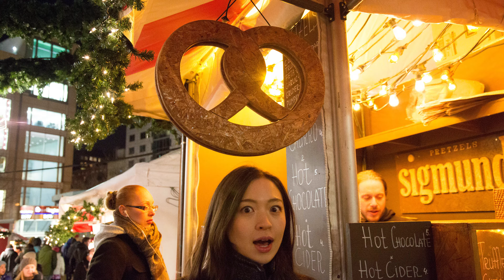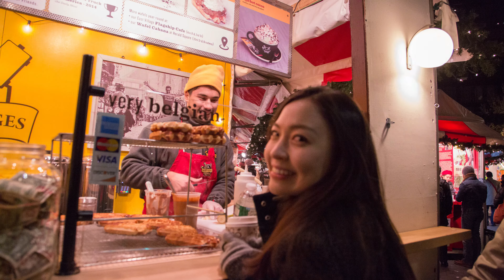MINA KOIKE from New York vol 3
ピアニスト小池美奈による月１更新の動画。
ニューヨークより、ピアノと町並みをお届け致します。